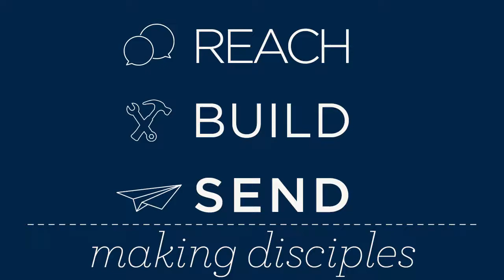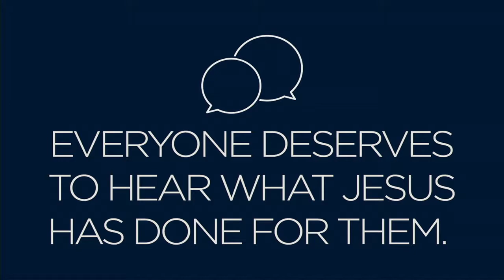Reach Wide: Make Disciples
Everyone deserves to hear the Good News of what Jesus has done for them. Will you take the challenge to open your life to 3 unchurched people this year?

Reach wide to finish the mission in our lifetime.

Tell your story and some will respond to the Gospel.